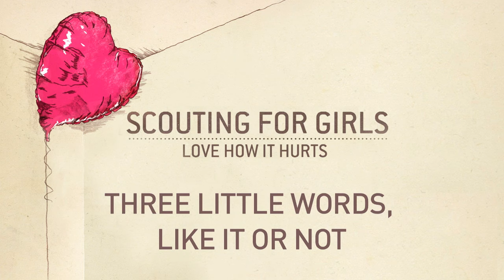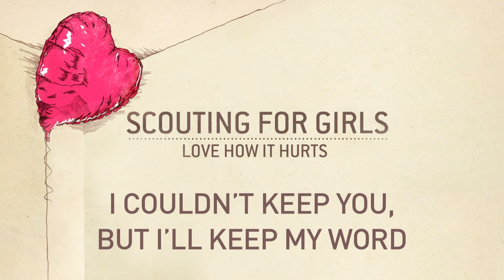Scouting For Girls - Love How It Hurts (Audio)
Scouting For Girls - Love How It Hurts
‘The Place We Used To Meet’ is out 13th October!